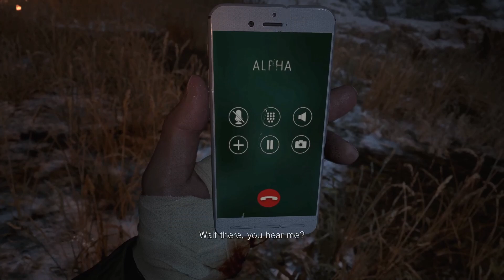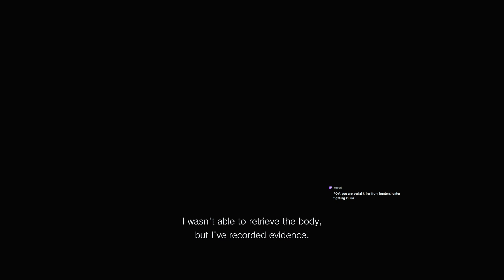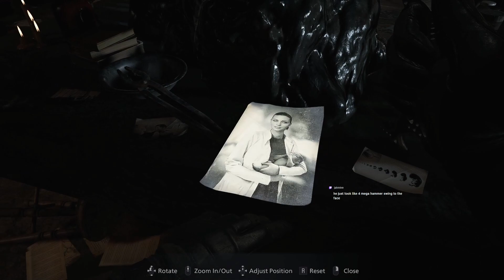THE FINALE IS HERE | Resident Evil: Village - Part 8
Try to Stream 9pm EST Most Days of The Week